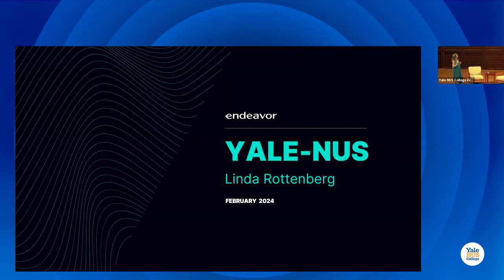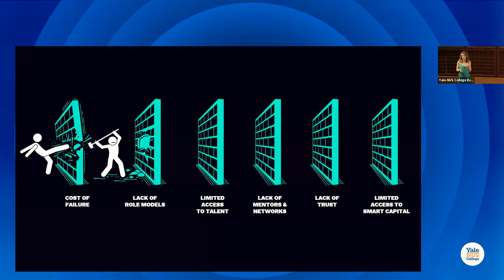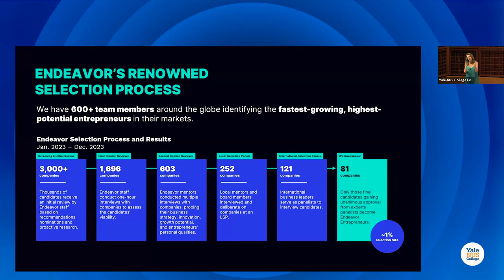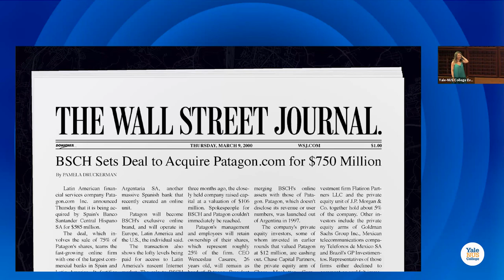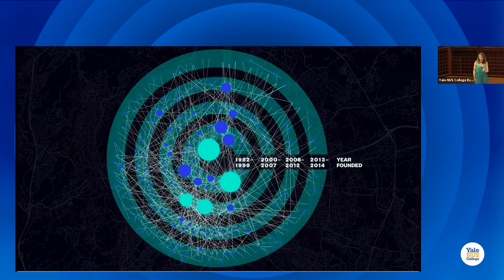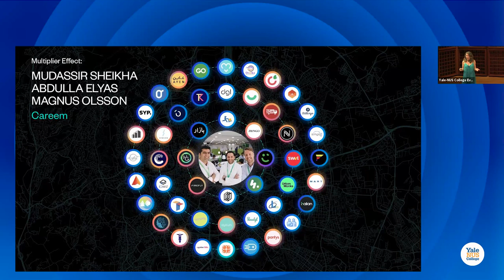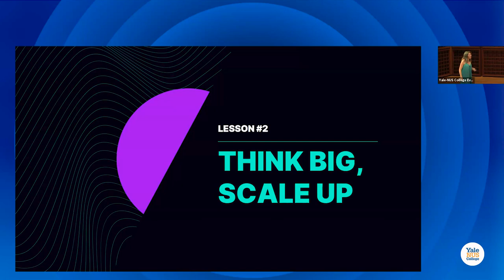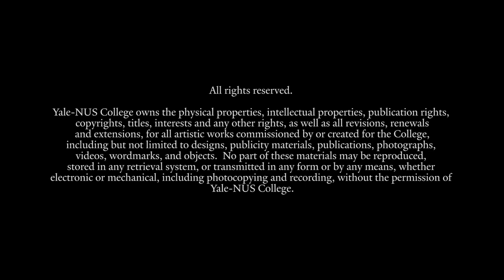President's Speaker Series: Linda Rottenberg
At the President’s Speaker Series talk held on 7 February 2024, Endeavor co-founder & CEO Linda Rottenberg shared research from her experience in building entrepreneurial ecosystems around the world. Rottenberg spoke about what makes a particular market a unicorn breeding ground and dispelled some myths about where successful founders come from.